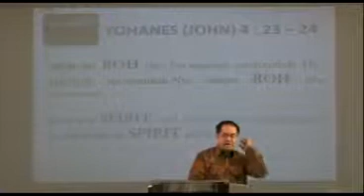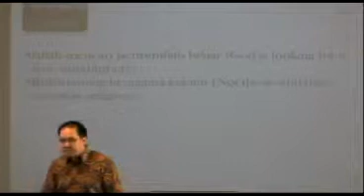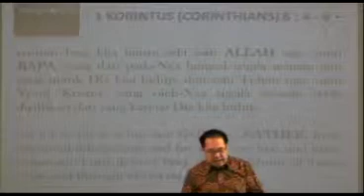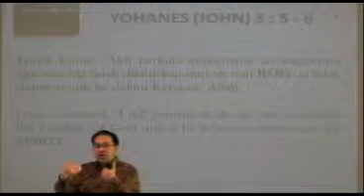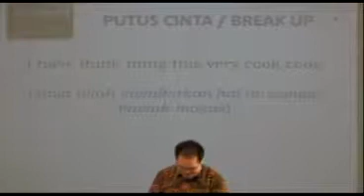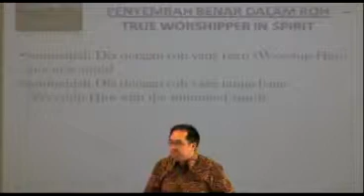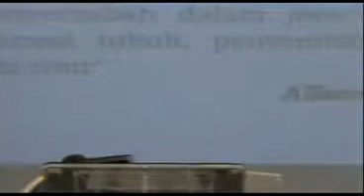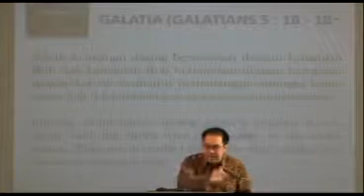Bring Back The Heart - Jan 16, 2011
Di mana saya pada hari ini? Apakah saya penyembah benar di mata Tuhan? Mengapa seringkali saya merasa kering dan tidak bisa merasakan kehadiran Tuhan? Tuhan mencari manusia yang menyembah-Nya dalam Roh dan kebenaran. Ini bukan pilihan tapi KEHARUSAN.  Yohanes 4:23-24 berkata, Tetapi saatnya akan datang, dan sudah tiba sekarang, bahwa penyembah-penyembah benar akan menyembah Bapa dalam Roh dan kebenaran. Sebab Bapa menghendaki penyembah-penyembah demikian. Allah itu Roh, dan barangsiapa menyembah Dia, HARUS menyembah-Nya dalam Roh dan kebenaran.  Bagaimana kita menyembah Bapa dalam roh? Kita harus menyembah Dia dalam roh yang baru, roh yang tanpa batas, dan mengaplikasikannya dalam hidup kita sehari-hari. Melalui darah Yesus, kita dianugerahi 'alat komunikasi baru' yang memampukan kita berhubungan kembali dengan Roh Allah. Allah yang adalah Bapa yang meng-cover seluruh hidup kita adalah adalah Roh yang tanpa batas, kita bisa menyembah dia kapan saja, dan di mana saja. Tuhan tidak melihat pada materi, tapi ia melihat bagaimana Roh-Nya memperbaharui karakter kita dalam hidup sehari-hari, sehingga orang melihat perbuatan kita dan memuliakan Bapa di Surga.

Ayat referensi: Yohanes 4:23-24, 1 Tesalonika 5:23, 1 Korintus 8:4-6, Roma 8:26, 2 Kor 5:17, Kis 17:24-28, Galatia 5:16-18
Written by Lisa Suroso"